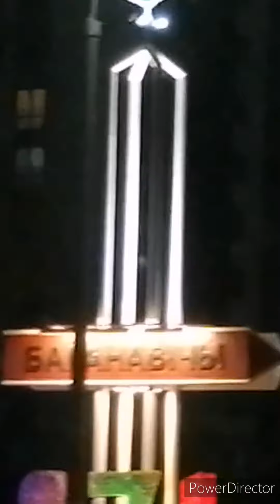Once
Сначала с Олей в машинке (брат за рулём)
И 2 часть - маршрутка и такси.
А вы что подумали?